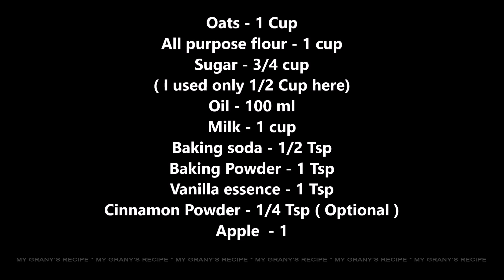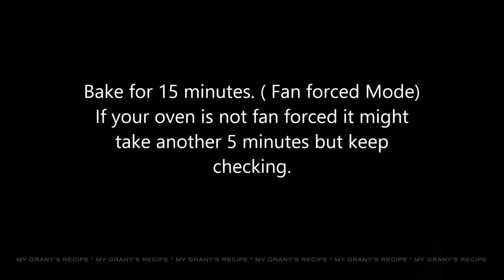Oats Apple Muffin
Easy grab and go breakfast. Its simple and delicious. Please hit LIKE.